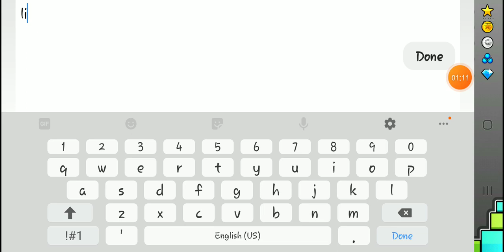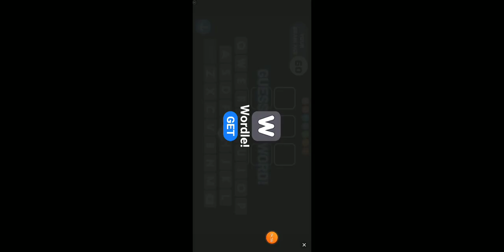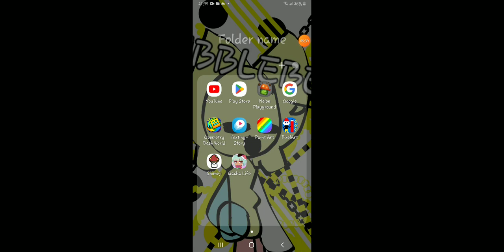who is.... ZOGUROH.. (geomatry dash world) (new SECRETS)